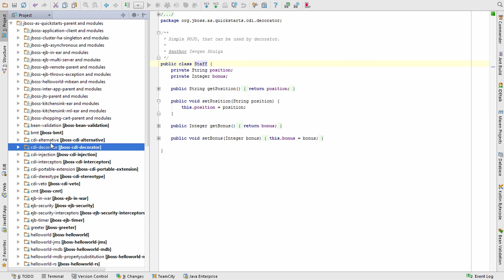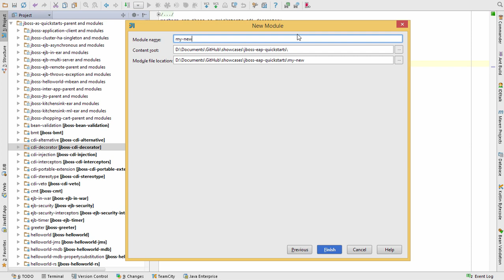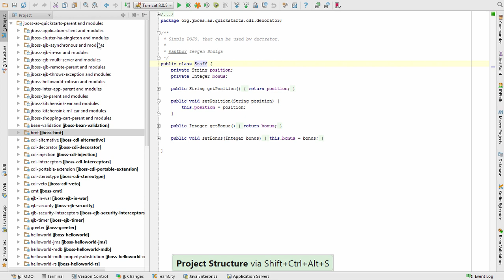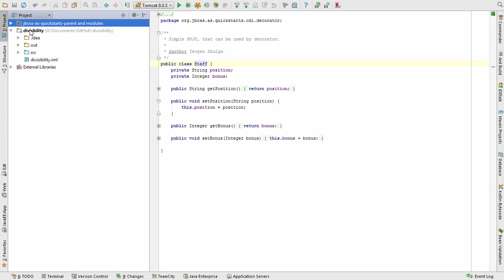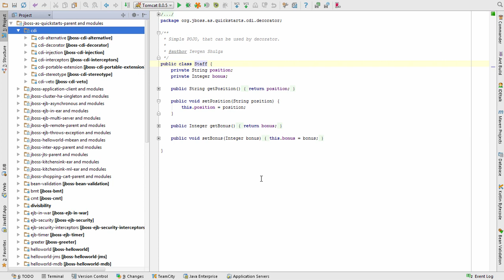IntelliJ IDEA. Working with Modules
In IntelliJ IDEA, a module is an essential part of any project – it's created automatically together with a project. Projects can contain multiple modules – you can add new modules, group them, and unload the modules you don't need.
We will demonstrate the basics of working with IntelliJ IDEA modules.

*Author: Breandan Considine

Category: Project Structure and Configuration